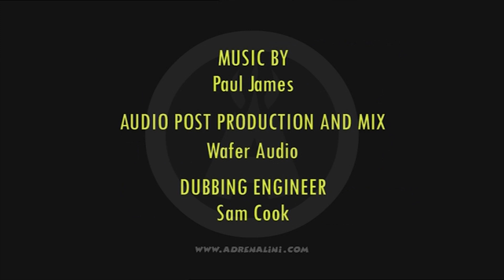Visitors of Vengence | The Amazing Adrenalini Brothers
Why you wouldn't like this episode is alien to us!!!

ABOUT THE AMAZING ADRENALINI BROTHERS:
Three daredevil brothers with one unique brand of extreme entertainment. Their catchphrase? Yahzaa! Their trademark? Extreme danger... extreme daring... and extreme silliness. Their mission? To perform the greatest stunts the world has ever seen - which never turn out quite as expected.

The Amazing Adrenalini Brothers are truly international, all-action, anti-heroes. Hailing from Rendoosia, a little-known land where danger is a way of life. The Adrenalinis not only act funny, they speak funny too! They know no fear, they know no limits.. and they know no English, guaranteeing a trail of comic confusion wherever they go.
Yahzaa!!! Adrenalini!!!

Created by Pesky & Studio B
Voices of Dan Chambers, Mark Huckerby & Nick Ostler
Theme Music by Paul James & Wafer Audio
Directed by Claire Underwood, Dan Chambers, Jeff Barker